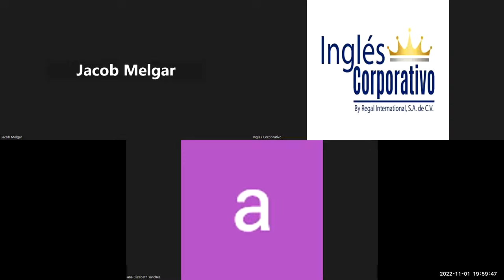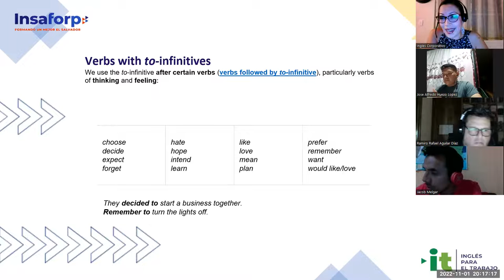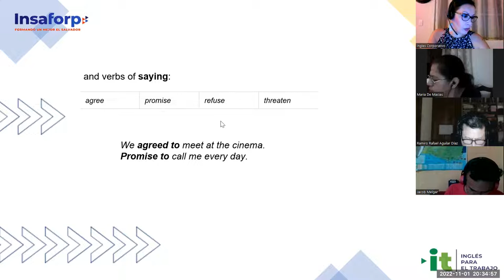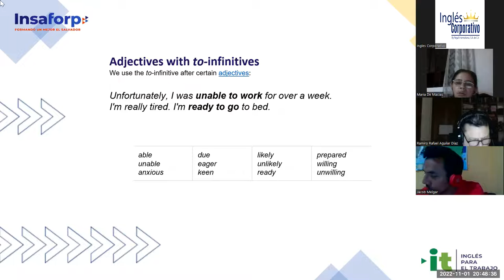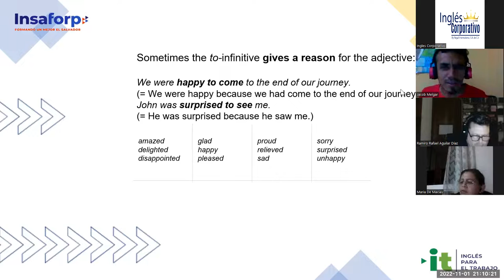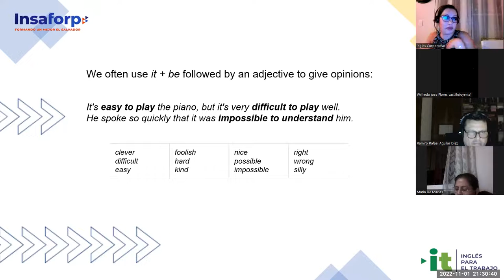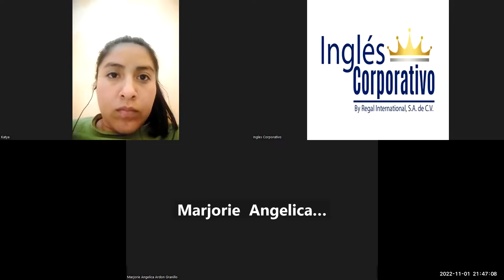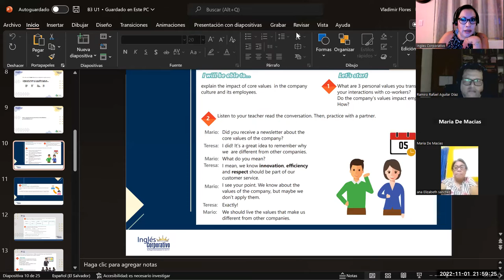Inglés Corporativo- 1-Nov-2022- How to use -ing forms after prepositions